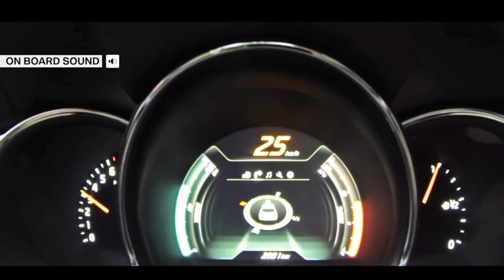Kia Pro Cee'd GT Test Acceleration 0-200 km/h